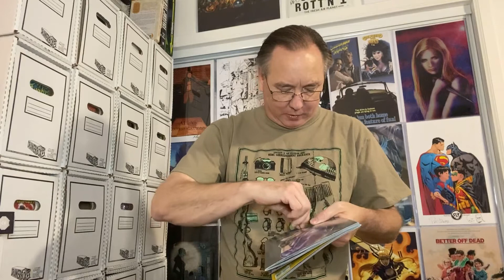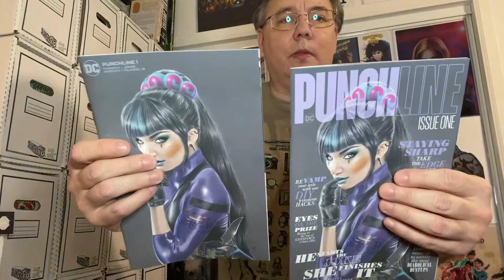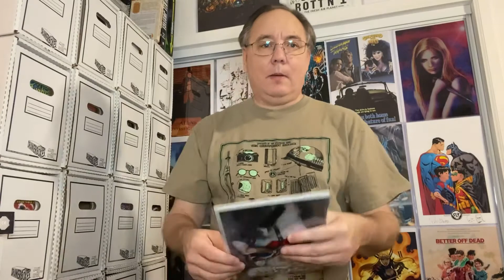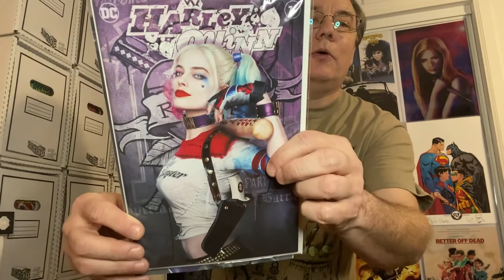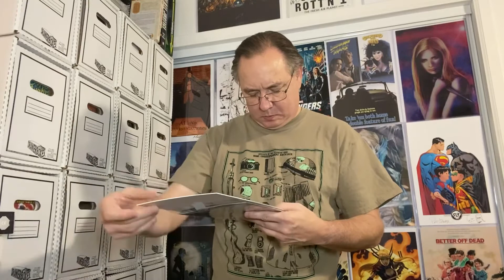Mail day! - Got a comic in I would REALLY like to get signed!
It's Mail Day! I picked up some books. I am trying to get a complete cover run on Harley Quinn Villain of the Year and HQ 75. I picked up one that I have been waiting for months. As I continue to fill out the runs, I will I'm picking up some of the best cover art from great artists from other books!

 Twin Cities Comics - Celebrity Autograph signings - twincitiescomics.com